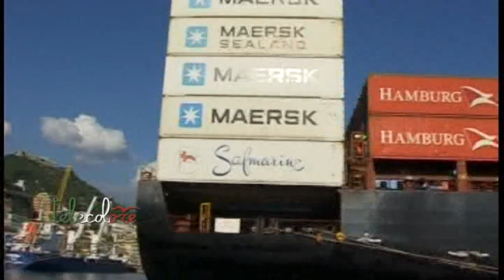Accordo tra Università di Salerno ed Autorità Portuale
Il dipartimento di Scienze economiche e statistiche dell'Università di Salerno ha sottoscritto un accordo quadro con l'autorità di sistema portuale del Tirreno Centrale per sostenere un Master di primo livello in Economia del Mare, logistica e turismo. Il master propone una visione integrata del ciclo dei trasporti e del turismo ed è rivolto a laureati in tutte le discipline con importanti sbocchi professionali. Il numero limite dei partecipanti è quaranta con scadenza delle iscrizioni per il 15 novembre. Ne parla il docente di Economia dei trasporti, Fabio Carlucci. (081117 Franco Esposito)